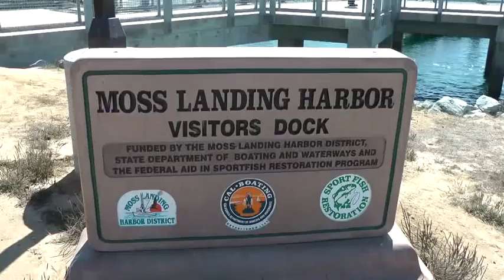Sea Lions at Moss Landing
A new boat dock was constructed at the entrance to the Elkhorn Slough near Moss Landing, CA. The sea lions have claimed this as their turf. You can see then via google maps from the satellite view.